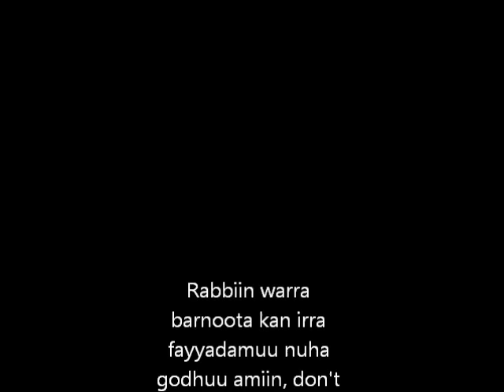Ustaaz RAAYYAA ABBAAMACCA 19 ||Afaan oromo menzuma|| oromo islamic poem.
story of Abdallahi zulbijjadeyni) by our beloved ustaz Rayya abba macca, make sure. this the best poem ever by rayya abba manca, may allah give if in the highest jannatul- furdose ameen